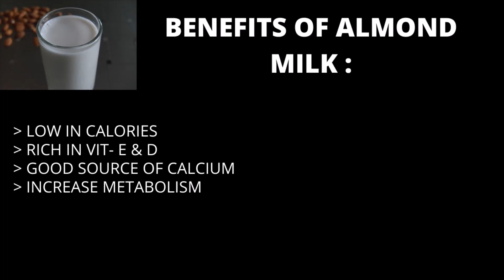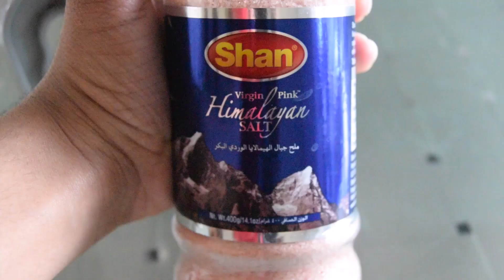ALMOND MILK FOR WEIGHT LOSS!! || LOSE 2 Kg IN 1 WEEK || STRAWBERRIES CREATION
INGREDIENTS :
SWEETNERS (HONEY/SUGAR/MAPLE SYRUP) - 1 TSPN - OPTIONAL

~STRAWBERRIES CREATION~